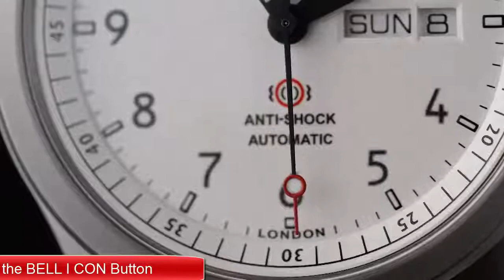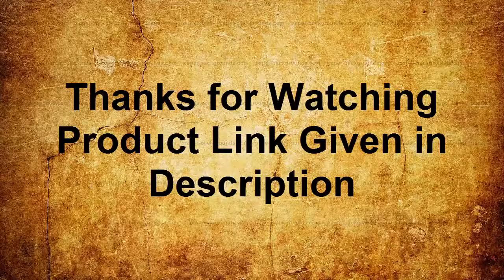Top 3 Best New Bermont Watches For Men Buy 2019 from Amazon!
10- Bremont ALT1-B Mechanical (Automatic) Black Dial Mens Watch ALT1-B

(Certified Pre-Owned)

09- Bremont Stealth B2 GMT Black Steel Watch ALT1-B Bracelet ALT1-B/BR

08- Bremont U-2 Mechanical (Automatic) Black Dial Mens Watch U-2/SS

(Certified Pre-Owned)

07- Bremont Stealth B2 GMT Black Steel Watch ALT1-B Bracelet ALT1-B/BR

06- Bremont Blue Supermarine Type 300 Watch S300/BL/R

05- Mens Bremont Chronograph ALT1-C Blue Dial ALT1-C/BL Watch

04- Bremont The Armed Forces Arrow Watch HMAF-Arrow-D

03- Bremont Watch Supermarine Chronometer S500 Blue Dial S500/BL/BR/2018

02- Bremont Supersonic Concord Stainless Steel Limited Edition Watch

01- Bremont Solo Watch Steel Solo/WH-SI/R